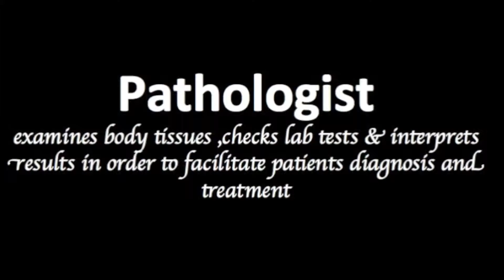How to pronounce Pathologist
how to say Pathologist , how to pronounce Pathologist , pronounce Pathologist correctly , pronunciation of Pathologist